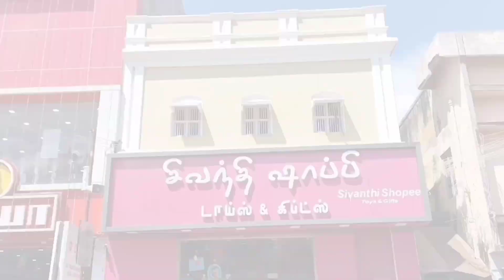Teddy Arun அருப்புக்கோட்டையில் sivnathi Shopee 🥳Toys Gift🎁 😍 kids & Gift 🎁Shop 😍🥳 Teddy Arun blog 😍